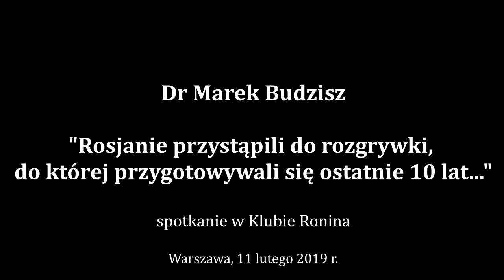Marek Budzisz: Rosjanie przystąpili do rozgrywki do której przygotowywali się ostatnie 10 lat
Marek Budzisz w Klubie Ronina omawia jakie konsekwencje dla Polski mieć będą dwa wydarzenia: wypowiedzenie układu o całkowitej likwidacji pocisków rakietowych pośredniego i średniego zasięgu (INF) oraz najbliższe wybory na Ukrainie.
Treaty on Intermediate-range Nuclear Forces (INF Treaty) – traktat INF „Układ o całkowitej likwidacji pocisków rakietowych pośredniego zasięgu”